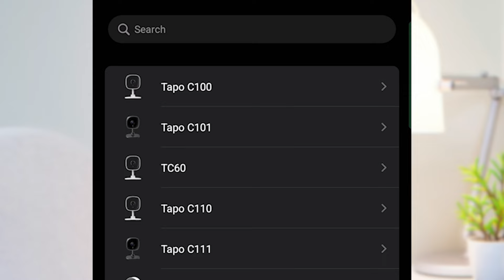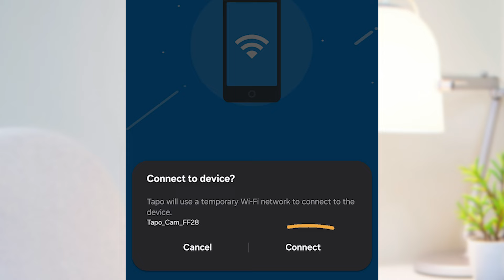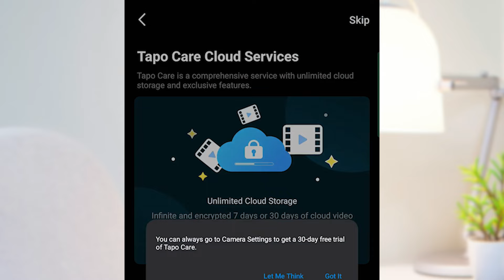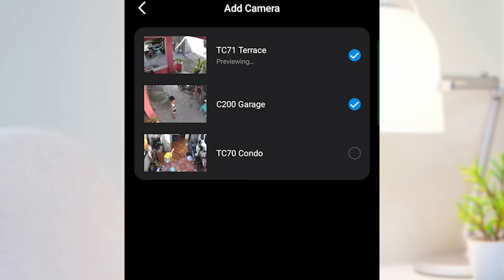How to Add Multiple Tapo Cameras to the Tapo App | Step-by-Step Guide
Are you looking to enhance your home security by adding multiple Tapo cameras to your Tapo app? In this video, we'll walk you through the simple process of setting up and managing multiple Tapo cameras on the Tapo app. Whether you have Tapo C100, C200, TC71, or any other model, this guide is perfect for you!